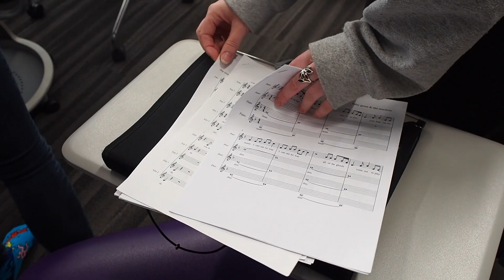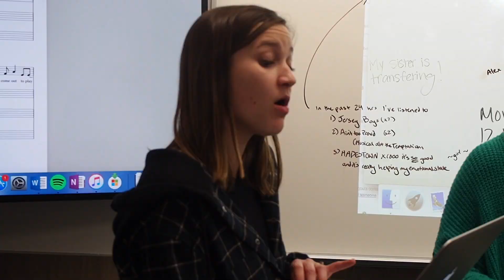Video Assignment #2 Revised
This video is about Video Assignment #2 Revised